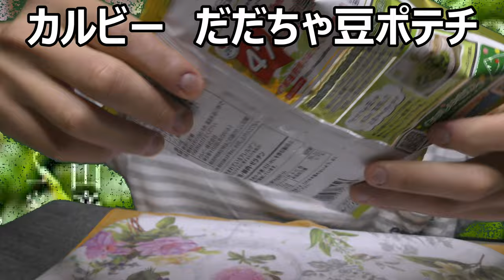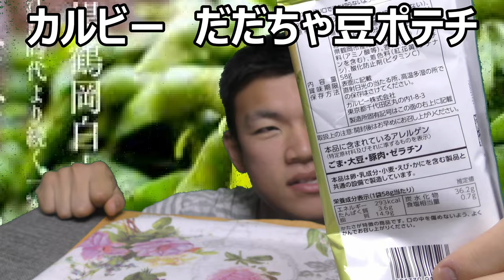カルビー４７企画山形県代表だだちゃ豆堅ポテチ食べてみた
カルビー４７都道府県企画山形県代表だだちゃ豆堅ポテチを食べてみました。通常よりも歯応えがあって美味しい堅ポテチに豆が入ると？